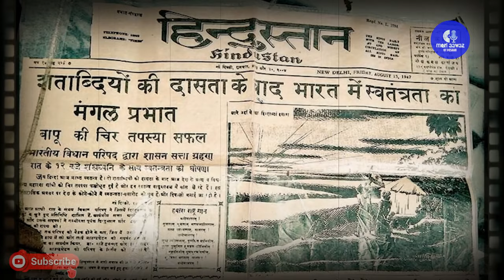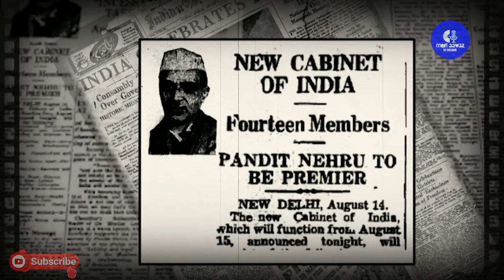𝐄𝐊 𝐘𝐔𝐆 𝐊𝐈 𝐊𝐀𝐇𝐀𝐍𝐈: episode 5 𝐓𝐡𝐞 𝐔𝐧𝐭𝐨𝐥𝐝 𝐒𝐭𝐨𝐫𝐲 𝐑𝐞𝐯𝐞𝐚𝐥𝐞𝐝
EK YUG KI KAHANI : Episode 5 "THE MIDNIGHT HOUR" | independenceday | MERI AAWAZ BY POSHAN
"Aᴛ ᴛʜᴇ sᴛʀᴏᴋᴇ ᴏꜰ ᴛʜᴇ ᴍɪᴅɴɪɢʜᴛ ʜᴏᴜʀ, ᴡʜᴇɴ ᴛʜᴇ ᴡᴏʀʟᴅ sʟᴇᴇᴘs, Iɴᴅɪᴀ ᴡɪʟʟ ᴀᴡᴀᴋᴇ ᴛᴏ ʟɪꜰᴇ ᴀɴᴅ ꜰʀᴇᴇᴅᴏᴍ…" Tʜᴇsᴇ ᴡᴇʀᴇ ᴛʜᴇ ᴡᴏʀᴅs sᴘᴏᴋᴇɴ ʙʏ ᴛʜᴇ ꜰɪʀsᴛ Pʀɪᴍᴇ Mɪɴɪsᴛᴇʀ ᴏꜰ Iɴᴅᴇᴘᴇɴᴅᴇɴᴛ Iɴᴅɪᴀ Pᴛ. Jᴀᴡᴀʜᴀʀʟᴀʟ Nᴇʜʀᴜ ᴏɴ ᴛʜᴇ ᴇᴠᴇ ᴏꜰ ɪɴᴅᴇᴘᴇɴᴅᴇɴᴄᴇ ɪɴ 1947.  Iᴛ ᴡᴀs ᴀ ᴘɪᴏᴜs ʜᴏᴜʀ ꜰᴏʀ ᴀʟʟ Iɴᴅɪᴀɴs, ᴀs ᴀ ᴄᴏᴜɴᴛʀʏ ᴛʜᴀᴛ ʜᴀᴅ ʙᴇᴇɴ ᴜɴᴅᴇʀ Bʀɪᴛɪsʜ ʀᴜʟᴇ ꜰᴏʀ ᴍᴏʀᴇ ᴛʜᴀɴ 200 ʏᴇᴀʀs ᴡᴀs ꜰɪɴᴀʟʟʏ ʙᴇɪɴɢ ꜰʀᴇᴇᴅ.    Pᴀɴᴅɪᴛ Nᴇʜʀᴜ's sᴘᴇᴇᴄʜ ɪs ᴏɴᴇ sᴜᴄʜ ᴏᴄᴄᴀsɪᴏɴ ᴛʜᴀᴛ ʜᴀs ᴀ sɪɢɴɪꜰɪᴄᴀɴᴛ ᴘʟᴀᴄᴇ ɪɴ Iɴᴅɪᴀɴ Hɪsᴛᴏʀʏ.

𝔸𝕓𝕠𝕦𝕥 𝕄𝕖:
🎤|ℙ𝕣𝕠𝕗𝕖𝕤𝕤𝕚𝕠𝕟𝕒𝕝 𝕒𝕟𝕔𝕙𝕠𝕣
🎶|𝕊𝕚𝕟𝕘𝕖𝕣
✍️|𝕎𝕣𝕚𝕥𝕖𝕣